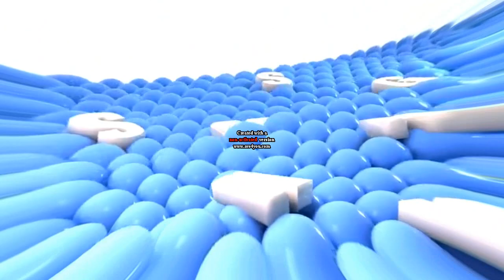Samsung Logo Balls In Developpement